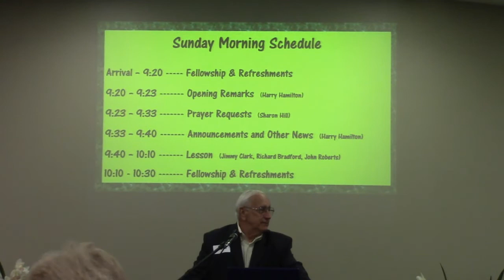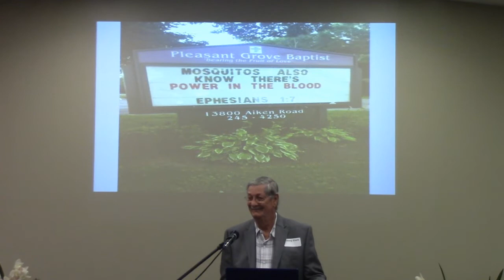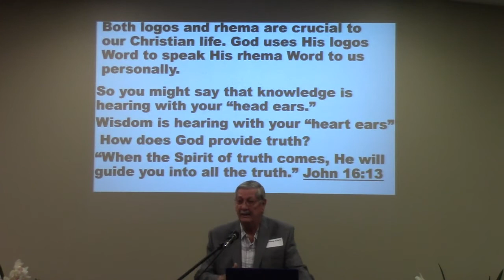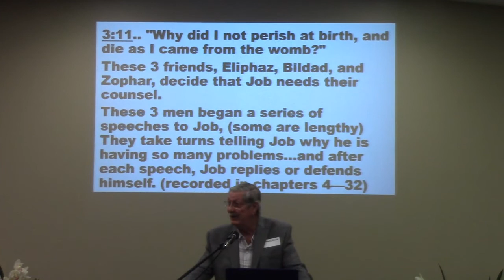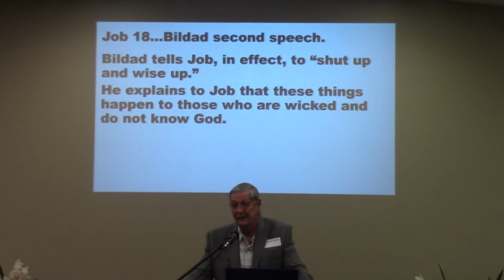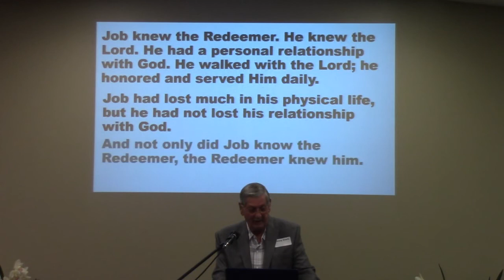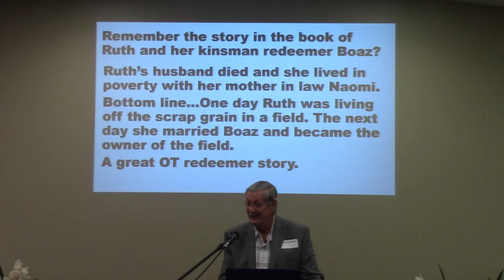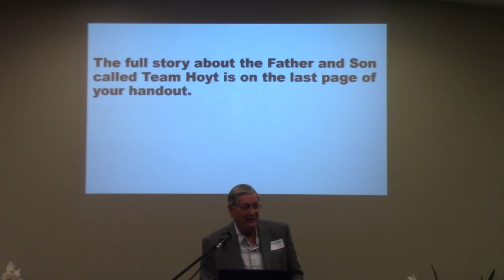(6 20 21)